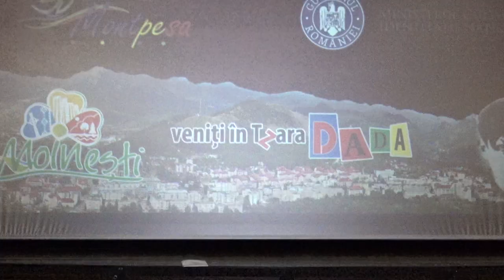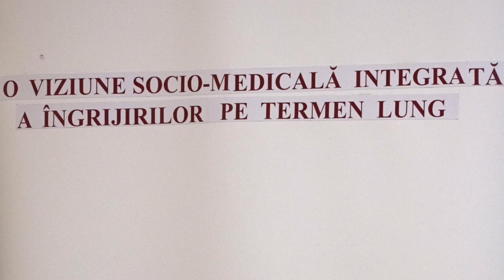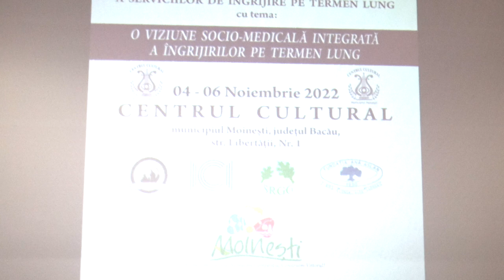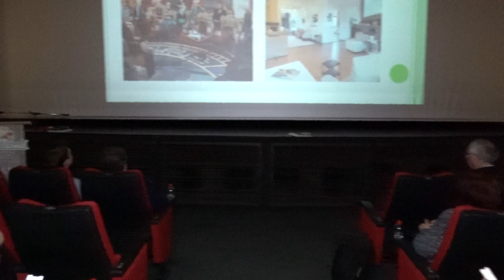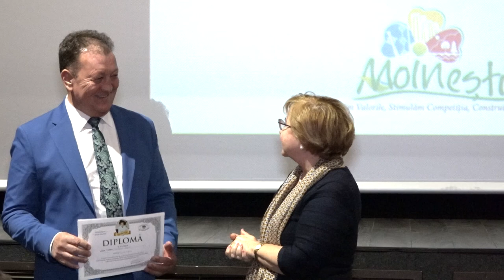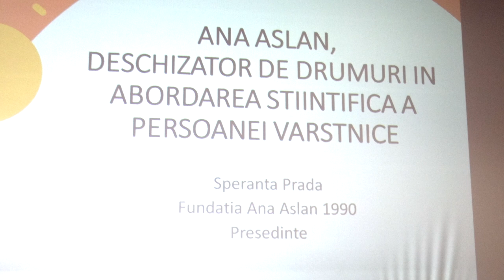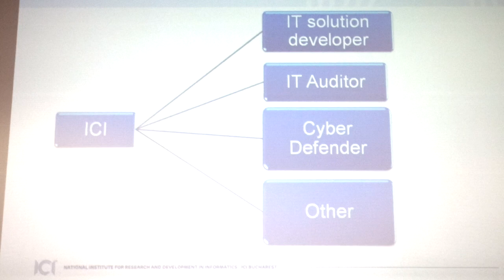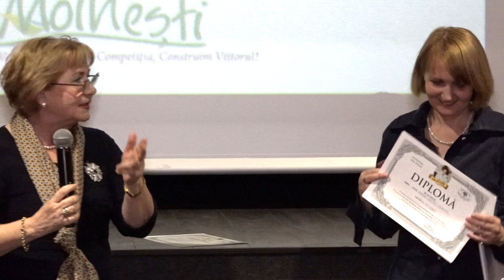MOINESTI - Prima Conferinta Nationala a Serviciilor de ingrijire pe termen lung - ziua I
MOINEȘTI, județul Bacău - Prima Conferință Națională a Serviciilor de îngrijire pe termen lung - ziua I.

Vizionare plăcută !

ROMANIA KEYWORD PRO PLUG-IN:
metaverse,
meta vers,
metavers,
metavers romania,